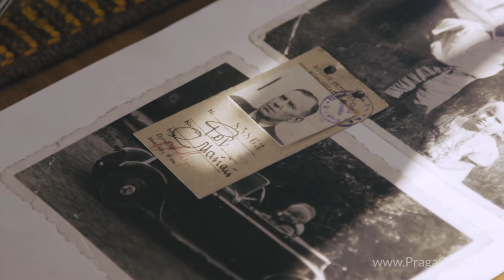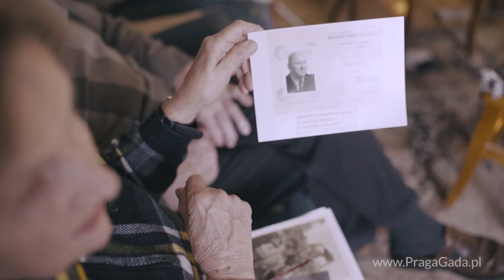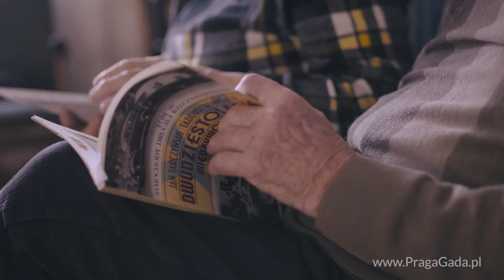PRAGA GADA: O fabrykantach międzywojnia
Elżbieta i Apoloniusz znają się od dzieciństwa, czyli od blisko 90 lat.
Pani Elżbieta wychowała się na ul. Ząbkowskiej vis a vis Konesera. Ojcowie: Marian Pol i Stanisław Więckowski w latach 30. XX wieku byli właścicielami znakomicie prosperujących fabryk przemysłu metalowego. Po wojnie S. Więckowski został ojcem Syreny produkowanej w FSO na Żeraniu.

::: Rozmówcy: Elżbieta i Apoloniusz Więckowscy
::: Prowadzenie wywiadu:
Przemysław J. Olszewski [Fundacja Animacja],
::: Zdjęcia i realizacja: Piotr Strojnowski
::: Warszawa Praga, grudzień 2016.